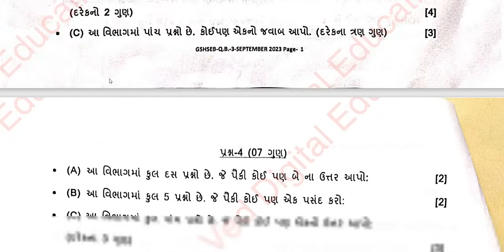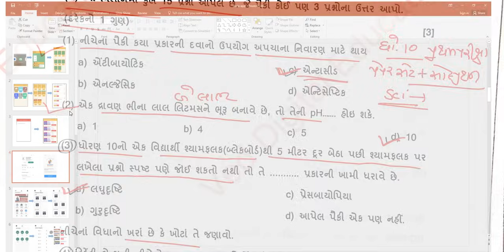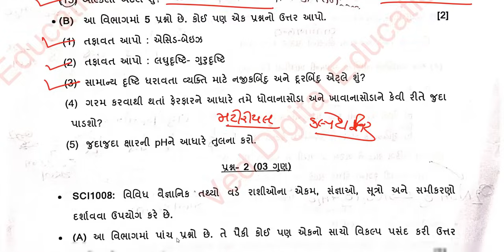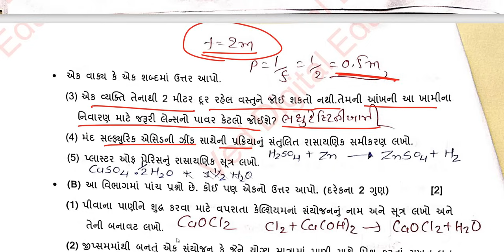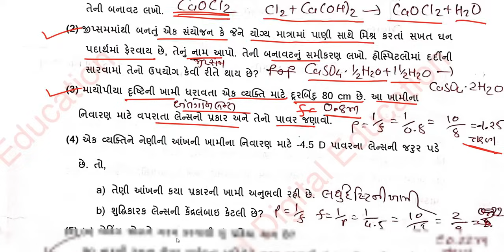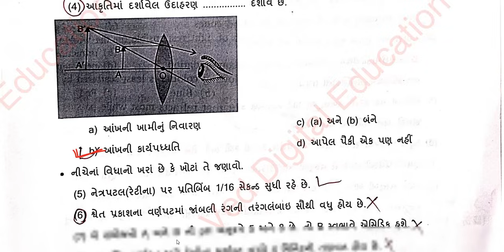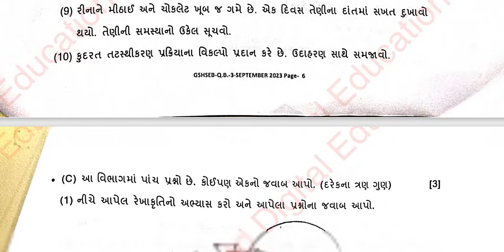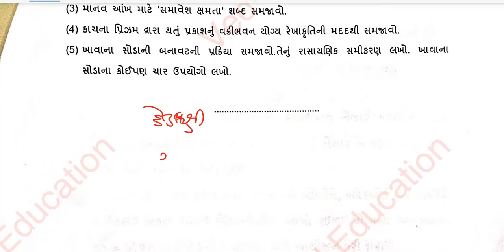std 10 science ekam kasoti 2023 september, dhoran 10 vigyan ekam kasoti paper 2023 september,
std 10 science ekam kasoti 2023 september,
dhoran 10 vigyan ekam kasoti paper 2023 september,

EDUCATION
Hi

👉 ધોરણ - 3
is.gd/P7r9p6

➡️ ધોરણ - 4
is.gd/4sfPIy

➡️ ધોરણ - 5
is.gd/qHdV3H

➡️ ધોરણ - 6
is.gd/ugiA4G

➡️ ધોરણ - 7
is.gd/iNaaiA

➡️ ધોરણ - 8
is.gd/pGTGIx

👉 ધોરણ - 9
is.gd/z5gi8w

👉 ધોરણ - 11
is.gd/ppLz1u

👉 ધોરણ - 12
is.gd/WluqI5

અથવા

about this video :-
std10scienceekamkasoti1/9/2023,
std 10 science ekam kasoti solution 2023 september
std 10 science ekam kasoti 1 september 2023
std 10 science ekam kasoti solution 2023 gujarati medium